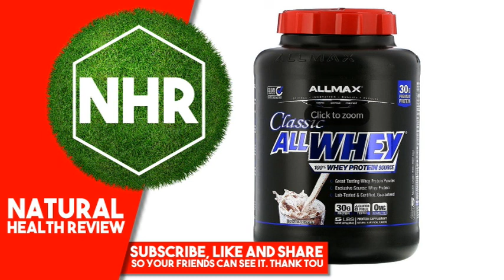ALLMAX Nutrition, AllWhey Classic, 100% Whey Protein, Cookies & Cream, 5 lbs. (2.27 kg)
Product Overview
Description

    Amazing New Taste!
    70 Percent Protein
    Science • Innovation • Quality • Results
    AM/PM | Anytime | Pre/Post
    Great Tasting Whey Protein Powder
    Exclusive Source: Whey Protein
    Lab Tested & Certified, Guaranteed
    30 g Protein
    0 g Gluten
    0 mg Trans Fat
    Protein Supplement
    Tested For Banned Substances - Informed-Choice.org - Trusted by Sport
    Lab Tested - Every Ingredient Every Lot
    cGMP Registered Facility
    Gluten Free
    Kosher Dairy
    Natural & Artificial Flavors
    Sweetened with Acesulfame Potassium & Sucralose

Protein Comparison
Source: USDA Food Database  Protein
By Percentage  Protein
per 43 g  Fat
per 43 g  Biological
Value (BV)
1. AllWhey Classic  70%  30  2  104
2. Trimmed Steak  29%  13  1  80
3. Tuna (canned in water)  23%  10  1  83
4. Chicken Breast  17%  7  1  79
5. Whole Egg  13%  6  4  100

AllWhey Classic: All-Protein, All Whey, No Compromises, Pure Results!

AllWhey Classic is a premium Whey Protein Concentrate blended with Whey Protein Isolate delivering 30 g Protein in a 43 g serving, that's a 70% yield; tested and guaranteed! AllWhey delivers a clean, complete and whole protein made from the best source; 100% Whey Protein!

Demand pure Whey Protein, great taste and amazing value. Demand superior taste and exceptional protein. Demand AllWhey Classic!

A True, Pure Protein With Truly Premium Taste

New Premium AllWhey Classic is by far the best tasting AllWhey we've ever made! We tested over 50 versions and selected five truly amazing flavors. Using a completely new cutting-edge flavor technology, our AllWhey flavors will make you think you just had a freshly blended Ice Cream Milkshake. Easy to mix and even easier to drink, AllWhey fits your fit lifestyle!

Unmatched Value

When you're looking for a protein, you're looking for the cleanest protein at the best price. Compare us to the competition, some are as low as 50% protein! Look at their serving size and total protein and do the math. Check their ingredients, others often contain inferior non-whey protein sources and non-protein fillers. AllWhey stands head and shoulders above the competition delivering exceptional value with 70% protein at a cost that will keep you smiling all the way to the gym!

AllWhey: Because Results Matter

AllWhey is just that, it's All Whey! AllWhey has no inferior non-whey protein sources like soy or beef. It has zero non-protein Aminos and no fillers. Every gram of protein claimed is a true protein! AllWhey delivers a premium quality whey protein to help rebuild your muscles after intense training. Research shows that higher protein levels post-workout help muscles recover faster. Better Protein. Better Results!

3rd Party Tested for Banned Substances

AllWhey has been tested by an Independent, 3rd Party Laboratory for Banned Substances.
Suggested Use

Blend, mix or shake 1 rounded scoop (43 g†) with approximately 8 oz (250 ml or 1 cup) of water or low-fat milk depending on desired taste and consistency anytime you want a premium satisfying high-protein beverage.

† Due to natural variations in product density, resulting from settling and/or humidity, the values are approximate. Shake product before use. Product is sold by weight and serving size is on an "as dry" basis.
Other Ingredients

Allergen Warning: Contains milk (whey) and soy. Produced in a facility that also handles egg, peanuts, tree nuts, fish, crustaceans and shellfish products.
Warnings

Use this product as a food supplement only.

Do not use for weight reduction.

Use only as directed. For adult use only. Consult a health care practitioner prior to use if you are pregnant or breastfeeding; if you have liver or kidney disease, or if you have been instructed to follow a low protein diet. Do not use if inner seal is broken. Store in a cool, dry place. Keep out of reach of children. For additional information, see allergen warning.

While iHerb strives to ensure the accuracy of its product images and information, some manufacturing changes to packaging and/or ingredients may be pending update on our site. Although items may occasionally ship with alternate packaging, freshness is always guaranteed. We recommend that you read labels, warnings and directions of all products before use and not rely solely on the information provided by iHerb.